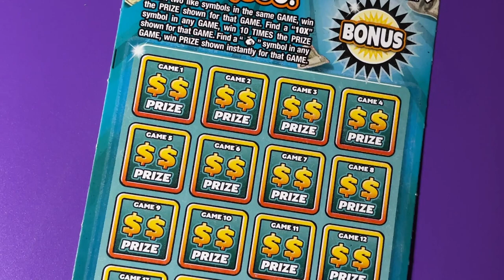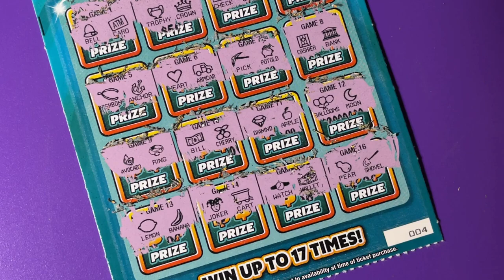PAYDAY BONUS LOTTERY TICKET 4